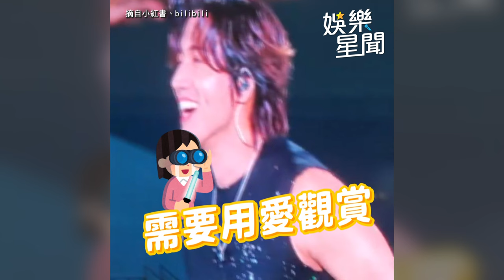言承旭露壯臂 莫文蔚在老公面前認給他「第一次」｜三立娛樂星聞